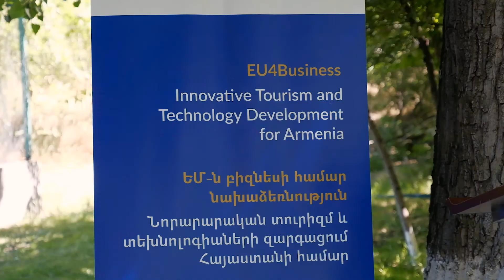SAP Startup Factory by BANA announcement event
On June 8 SAP, a German multinational software corporation, and BANA - Business Angel Network of Armenia announced partnership for establishment of SAP Startup Factory by BANA in Armenia. The establishment of SAP Startup Factory by BANA in Armenia has become
possible due to the support of the EU4Business “Innovative Tourism and Technology Development for Armenia’’ project, which is co-funded by the European Union and the Federal Ministry for Economic Cooperation and Development (BMZ) and implemented by German Development Cooperation GIZ.